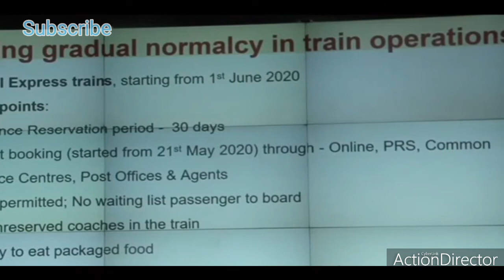INDIAN NATIONAL RAILWAY SYSTEM PROVED FOR BEST SUPPORT AT TIME OF COVID-19 CRISES IN INDIA COUNTRY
Indian Railways (IR) is India's national railway system operated by the Ministry of Railways. It is one of the public facilities given by the government and manages the fourth largest railway network in the world by size, with a route length of 95,981-kilometre (59,640 mi) as of March 2019. About 61.62% of the routes are electrified with 25 kV 50 Hz AC electric traction while 33% of them are double or multi-tracked.
The first railway proposals for India were made in Madras in 1832.[11] The country's first train, Red Hill Railway (built by Arthur Cotton to transport granite for road-building), ran from Red Hills to the Chintadripet bridge in Madras in 1837.[11] In 1845, the Godavari Dam Construction Railway was built by Cotton at Dowleswaram in Rajahmundry, to supply stone for the construction of a dam over the Godavari River. In 1851, the Solani Aqueduct Railway was built by Proby Cautley in Roorkee to transport construction materials for an aqueduct over the Solani River.[11]

India's first passenger train, operated by the Great Indian Peninsula Railway and hauled by three steam locomotives (Sahib, Sindh and Sultan), ran for 34 kilometres (21 mi) with 400 people in 14 carriages on 1,676 mm (5 ft 6 in) broad gauge track between Bori Bunder (Mumbai) and Thane on 16 April 1853.[12][13] The Thane viaducts, India's first railway bridges, were built over the Thane creek when the Mumbai-Thane line was extended to Kalyan in May 1854.[14] Eastern India's first passenger train ran 39 km (24 mi) from Howrah, near Kolkata, to Hoogly on 15 August 1854.[1] The first passenger train in South India ran 97 km (60 mi) from Royapuram- Veyasarapady (Madras) to Wallajah Road (Arcot) on 1 July 1856.[15]

On 24 February 1873, a horse-drawn 3.8 km (2.4 mi) tram opened in Calcutta between Sealdah and Armenian Ghat Street.[16] On 9 May 1874, a horse-drawn tramway began operation in Bombay between Colaba and Parel.[17] In 1897, lighting in passenger coaches was introduced by many railway companies. On 3 February 1925, the first electric passenger train in India ran between Victoria Terminus and Kurla.[18]

The organization of Indian railways into regional zones began in 1951,[19] when the Southern (14 April 1951), Central (5 November 1951), and Western (5 November 1951) zones were created.[20] Fans and lights were mandated for all compartments in all passenger classes in 1951, and sleeping accommodations were introduced in coaches. In 1956, the first fully air-conditioned train was introduced between Howrah and Delhi.[21] Ten years later, the first containerized freight service began between Mumbai and Ahmedabad.

In the fiscal year ending March 2018, IR carried 8.26 billion passengers and transported 1.16 billion tonnes of freight.[2] In the fiscal year 2017–18, IR is projected to have revenue of ₹1.874 trillion (US$26 billion), consisting of ₹1.175 trillion (US$16 billion) in freight revenue and ₹501.25 billion (US$7.0 billion) in passenger revenue, with an operating ratio of 96.0 percent.[2]

Indian Railway (IR) runs more than 20,000 passenger trains daily, on both long-distance and suburban routes, from 7,321 stations across India.[7] The trains have five-digit and four-digit numbering system. Mail or Express trains, the most common types, run at an average speed of 50.6 kilometres per hour (31.4 mph).[8] Most premium passenger trains like Rajdhani Express and Shatabdi Express run at a peak speed of 140–150 km/h (87–93 mph) with Gatiman Express between New Delhi and Jhansi touching a peak speed of 160 km/h (99 mph). Indian railways also runs indigenously built semi-high speed train called Vande Bharat (also known as Train-18)" between Delhi and Varanasi or Katra which clocks a maximum track speed of 180 km/h (110 mph). In the freight segment, IR runs more than 9,200 trains daily. The average speed of freight trains is around 24 km/h (15 mph).[9] Maximum speed of freight trains varies from 60 to 75 km/h (37 to 47 mph) depending on their axle load with "container special" trains running at a peak speed of 100 km/h (62 mph).

As of March 2019, Indian Railways' rolling stock consisted of 289,185 freight wagons, 55,258 passenger coaches and 12,108 Diesel and Electric locomotives.[7] IR owns locomotive and coach-production facilities at several locations in India. Being the world's eighth-largest employer, it had 1.227 million employees as of March 2019.[7]

The government has committed to electrify its entire rail network by 2023, and become a "net-zero railway" by 2030.[10]

So far Indian Railways has electrified 39,866 RKMs which accounts for about 63% of total Route Kilometers on Indian Railways. Presently about 57% of passenger traffic and about 65% of freight traffic is being carried on electric traction. It is planned to electrify all BG routes of IR by 2024.